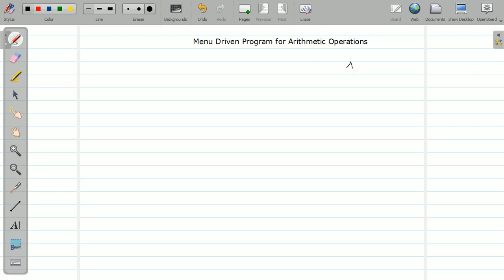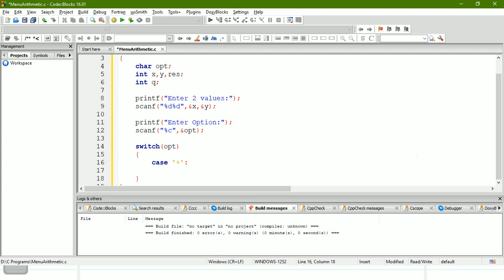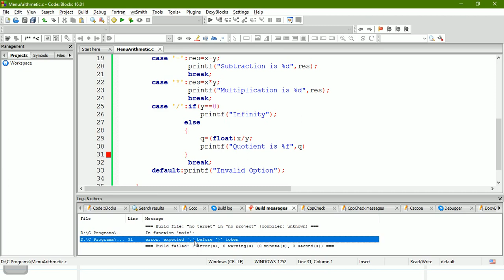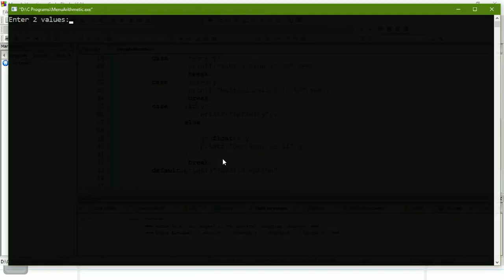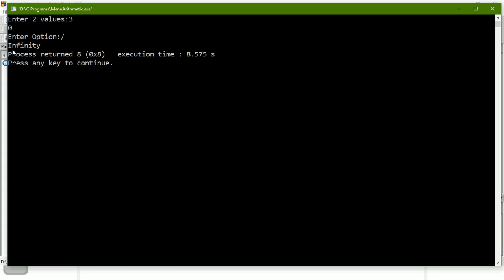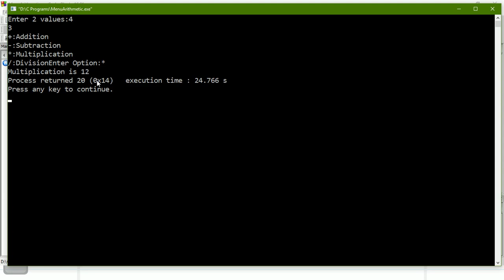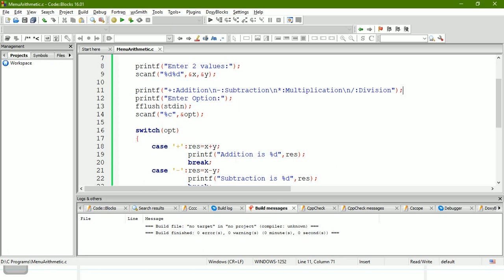37 - Menu driven program for Arithmetic Operations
This video explains how to write Menu Driven Program using Switch Case.
Menu Driven Program means you will provide multiple Options(Menus) to user and user will select one of option.
Based on the selected option/menu specified code will execute.